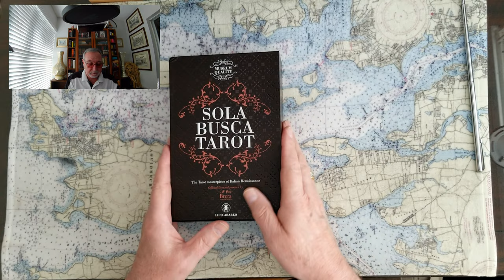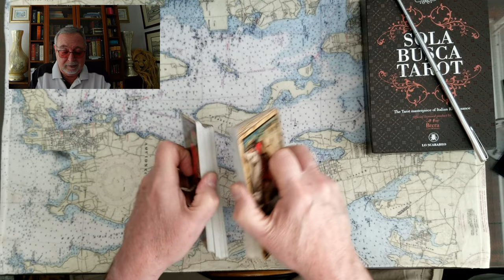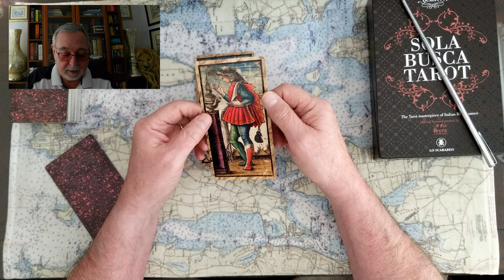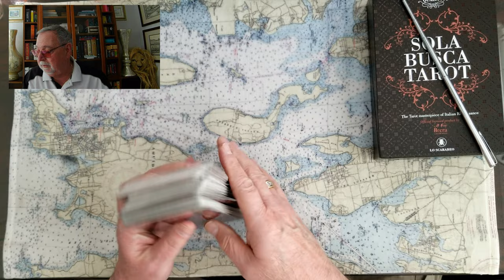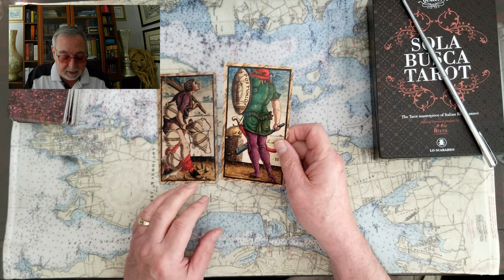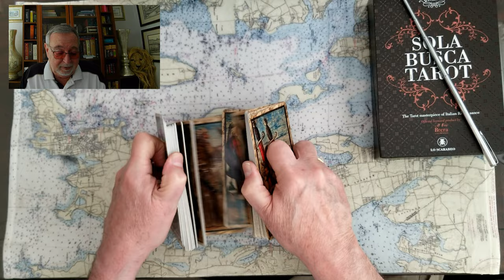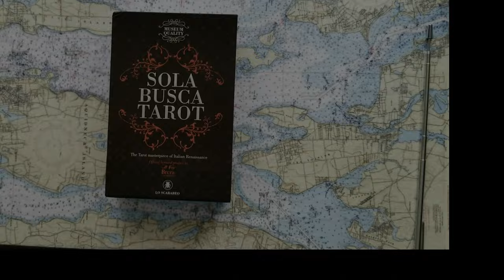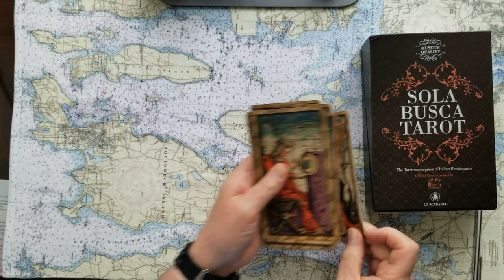Trumps loves E Jean Carroll Stormy Daniels Karen McDougle Melania Marla Maples Ivanna Tarot Reading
Donald Trumps loves E Jean Carroll Stormy Daniels Karen McDougle,Melania,Marla Maples,Ivanna Tarot Card Reading